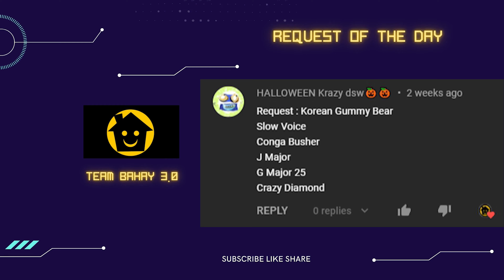KPOP KOREAN Gummibär Gummy Bear Song PART 64 - TEAM BAHAY 3.0 SUPER COOL EFFECTS